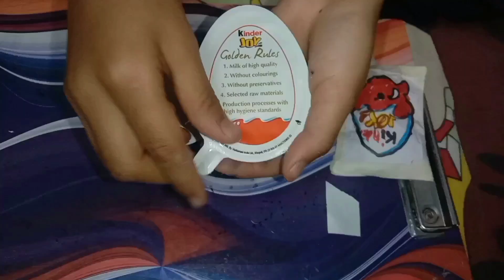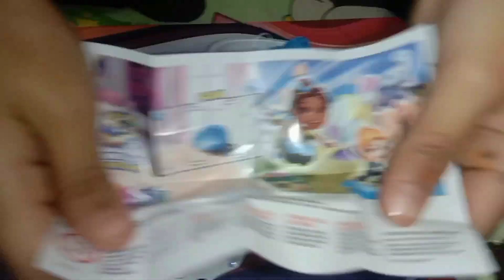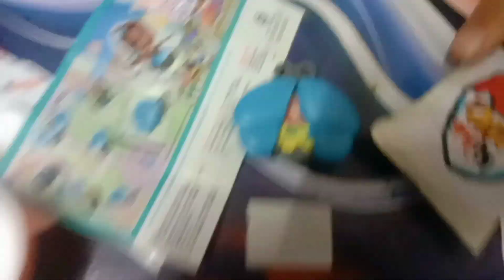l UNBOXING KINDER JOY BLIND BAG l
Hello friends
Dear friends In my this channel, I will share easy and beautiful drawing, craft handmade gifts, DIY and so on.
How I Make My Squishy ? Tutorial Step By Step / Easy To Make / Spongy Squishy / @srablimdbag
In this video i will share you how to make Squishy step by step. and unboxing of handmake blind bag. this bag is made by my daughter Dhairya as she is very found of blind bag if you like the video please subscribe to my channel help us to reach 100k subscribers.

Easy drawing
Tips for drawing
Drawing for children
Trending videos
Drawing
Colouring
learning how to draw
simple drawing
colour a picture
cartoon drawing
Yogita Katoch

| Basic Drawings |
| Children's video |
| Coloring book |
| Coloring pages |
| Coloring pictures |
| Color |
| Colors |
| Cute drawing |
| Draw |
| Draw pictures |
| Draw so Cute Drawings |
| Drawing |
| Drawing anime |
| Drawing and coloring |
| Drawing color |
| Drawing easy |
| Drawing lessons |
| Drawing lessons |
| Drawing Tutorial |
| Drawing video |
| Easy Drawing |
| Easy Drawings |
| For Kids |
| Kids |
| Kids Drawings |
| Kids TV |
| Learning Colors |
| Learning videos |
| Line Drawings |
| New Drawing 2023 easy pencil art |
| Online class |
| Painting |
| Pictures draw |
| Picture draw |
| pre schoolers |
| Simple Drawings |
| Step by step drawing |
| Something easy to Draw |
| Talking about colors |
| Toddler |
| Toys draw |
| Tutorial video |
| Drawings |
| Drawings for Beginners |How
cartoon drawing
world cartoon drawing easy
famous cartoon drawing step by step
cartoon drawing for beginners
Indian cartoon drawing oil pastel
cartoon painting
easy cartoon drawing
barbie videos
cartoon videos
coloring cartoon
learn how to draw
learn how to colour
happy birthday
learn how to make
color cartoon
Shiva shiva shiva
doll